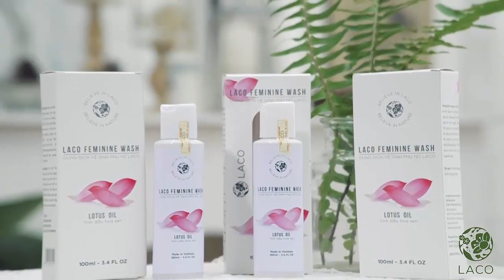TOP 4 DUNG DỊCH VỆ SINH PHỤ NỮ TỐT NHẤT HIỆN NAY | Myphamera.com | HERA GROUP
TOP 4 DUNG DỊCH VỆ SINH PHỤ NỮ TỐT NHẤT
✅ Dung dịch vệ sinh LACO
✅ Dung dịch vệ sinh Dạ Hương
✅ Dung dịch vệ sinh BETADINE
✅ Dung dịch vệ sinh Lactacyd

Dung dịch vệ sinh phụ nữ Laco – Marosa Gel Feminine Wash là dung dịch vệ sinh dạng Gel có thành phần 100% từ thiên nhiên, có tác dụng giúp cân bằng độ PH, kháng khuẩn, giảm ngứa rát và tạo cảm giác thông thoáng cho cô bé. Bên cạnh đó còn giúp se khít, giảm khô hạn và ngăn ngừa thâm hiệu quả. Chính vì vậy mà dung dịch Laco được đánh giá là một trong những dung dịch vệ sinh phụ nữ tốt nhất hiện nay, đang được rất nhiều chị em yêu thích và lựa chọn.

Là sản phẩm chuyên dùng để chăm sóc và vệ sinh vùng kín (âm hộ) hàng ngày. Công thức Dạ Hương được nghiên cứu, xây dựng dưới sự tham vấn của các Bác sỹ chuyên khoa Phụ sản và các Dược sỹ chuyên ngành bào chế. Kết hợp các thành phần tự nhiên Dạ Hương an toàn, không khô rát, phù hợp sinh lý vùng kín phụ nữ Á Đông và không ảnh hưởng tới pH sinh lý âm đạo.

Dung dịch vệ sinh phụ nữ Betadine Gentle Protection được thiết kế đặc biệt cho nhu cầu vệ sinh phụ nữ hàng ngày. Với chiết xuất tự nhiên từ hoa Immortelle, Acid lactic và Prebiotics, sản phẩm giúp hỗ trợ duy trì độ pH tự nhiên vùng nhạy cảm, chăm sóc và bảo vệ dịu nhẹ mỗi ngày khỏi các triệu chứng khó chịu như mùi hôi, ngứa, huyết trắng.

Là dung dịch vệ sinh phụ nữ có chứa thành phần tự nhiên acid lactic, Lactacyd giúp hạn chế sự phát triển của những vi khuẩn gây bệnh, giảm ngứa, giảm mùi hôi. Lactacyd là một trong những dung dịch vệ sinh phụ nữ được các bác sỹ sản phụ khoa khuyên dùng. Khi sử dụng dung dịch vệ sinh phụ nữ Lactacyd FH chị em phụ nữ sẽ luôn có cảm giác thoải mái, an toàn vì được bảo vệ. Những điều đó tạo nên sự khác biệt giữa dung dịch vệ sinh phụ nữ Lactacyd với các loại dung dịch, thuốc rửa phụ.

Từ khóa tìm kiếm:
dung dịch vệ sinh phụ nữ tốt nhất thế giới,